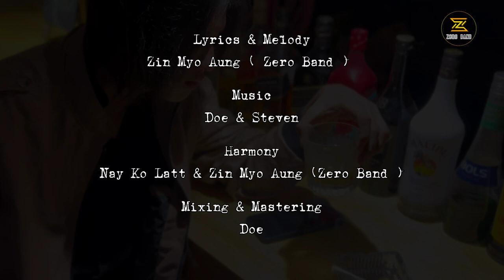လွန်ခဲ့သော....- ရေး/ဆို - Zin Myo Aung ( S Ki ) (Offical Music Video)( ZERO BAND)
ပထမဆုံး Music MTV လေးဖြစ်လို့
အမှားပါရင် သည့်ခံနားလည် ပေးကြပါ ခင်ဗျ .